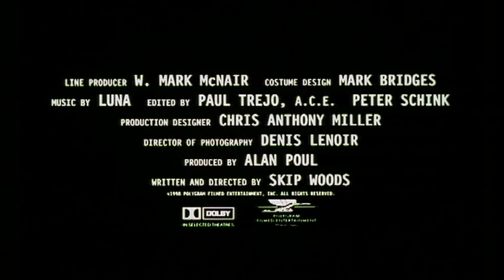Thursday - Ein mörderischer Tag ≣ 1998 ≣ Trailer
Crime ≣ USA

≣ Regie ≣ Skip Woods
≣ Cast ≣ Thomas Jane | Aaron Eckhart | Paulina Porizkova | James Le Gros | Paula Marshall | Michael Jeter | Glenn Plummer | Mickey Rourke